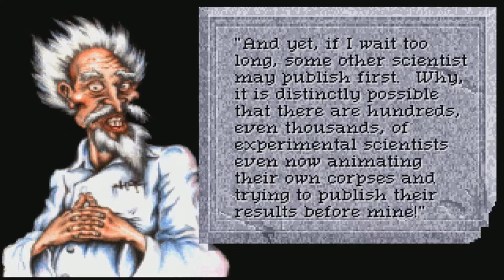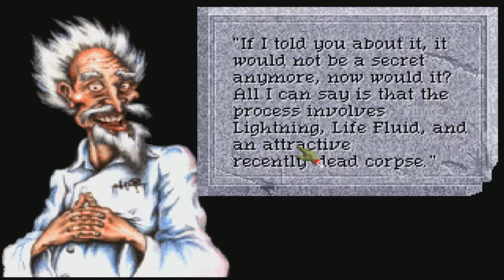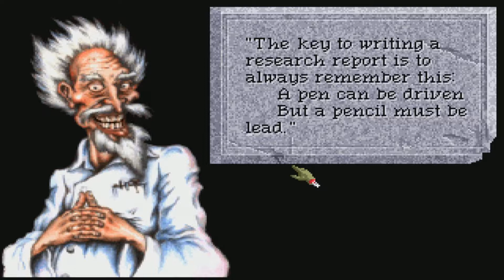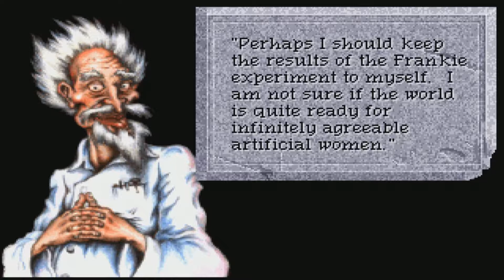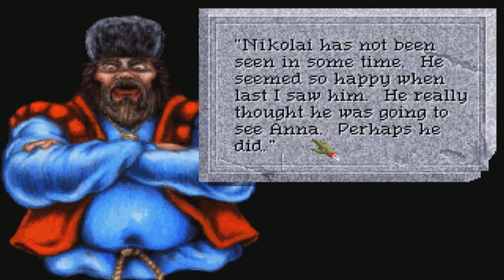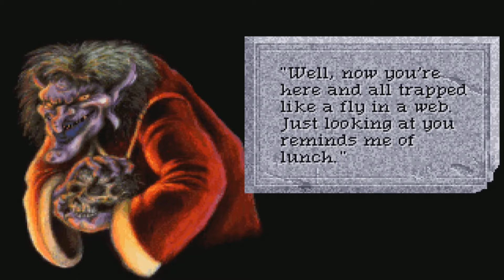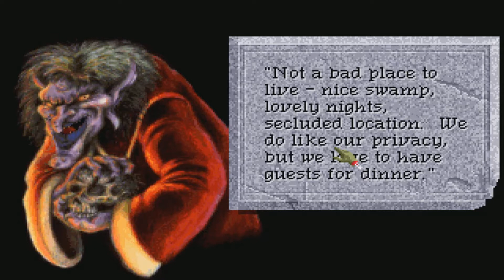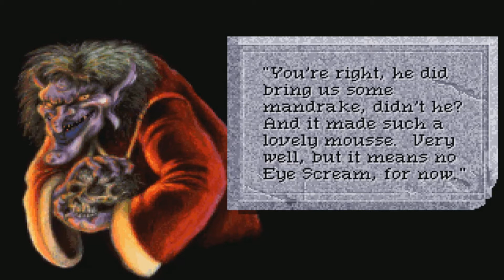Let's Play Quest For Glory 4 - Part 15 - Yaga Practice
Today, I spend some time practicing my combat skills into a battle with a rabbit which can be truly abused if you know exactly what to do. After I get bored of it, I end looking and finding Baba Yaga. Lucky for us, she doesn't eat us right away despite what we did to her 3 games ago.